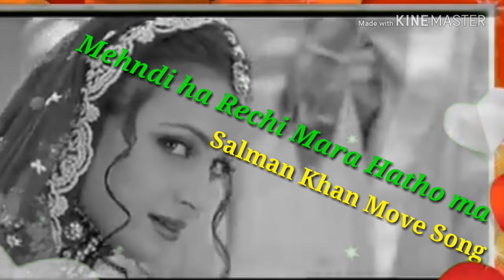Mehndi Ha Rechi Mara Hatho Ma Status New Song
facebook Twitter Mehndi Ha Rechi Mara Hatho Ma Whatsapp Status Song Pless My Channel Like Shere Video And Subscrip